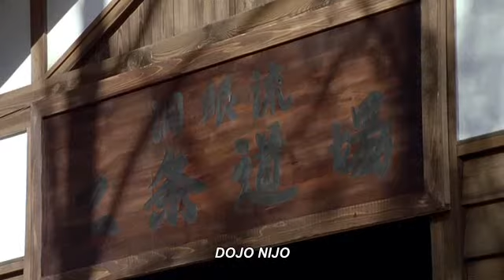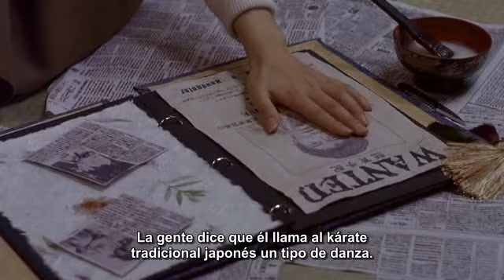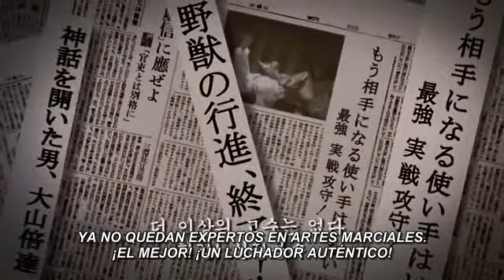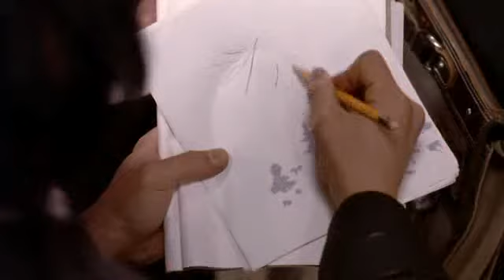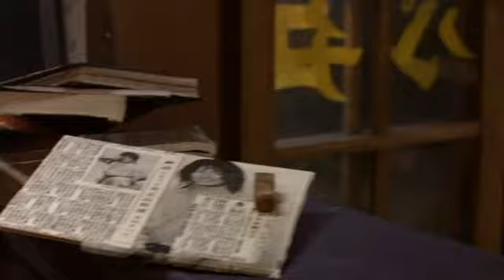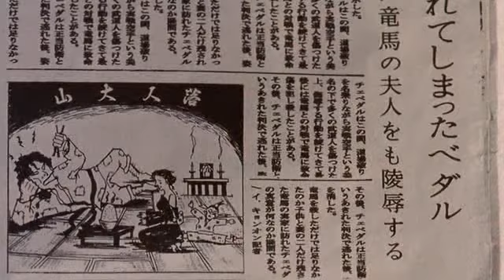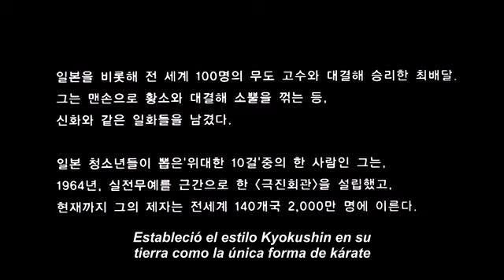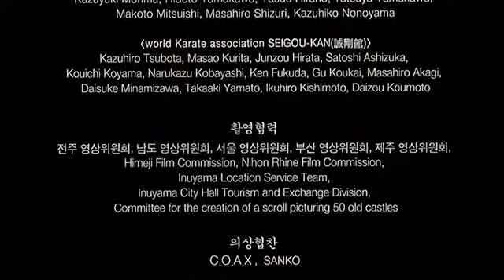Fighter in the Wind DVDivX CD2